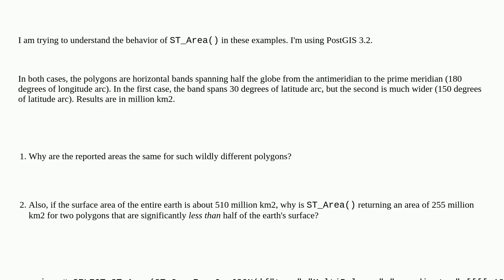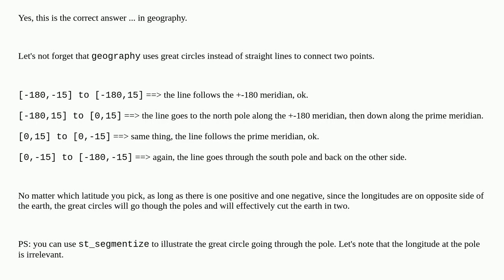Gis: PostGIS ST_Area() accuracy for huge polygons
PostGIS ST_Area() accuracy for huge polygons

A special thanks goes out to the community

  postgis